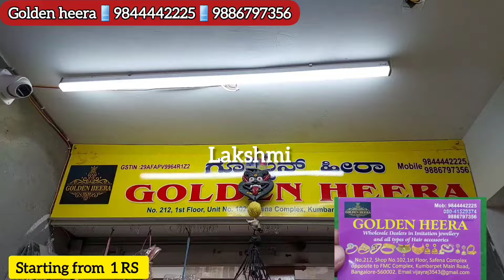starting from from 1/- RS courier available Bangalore chickpet wholesale dealers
Lakshmi Bangalore vlogs
CELLAR FLOOR, FMC Complex, Kumbarpet Main Rd, Medarpet, Kumbarpet, Dodpete, Nagarathpete, Bengaluru, Karnataka 560002
shop Location 👇

Chickpet Bangalore Wholesale Fancy Stores Items Low price Best quality Wholesale Only Delivery Available Minimum 10000rs Only